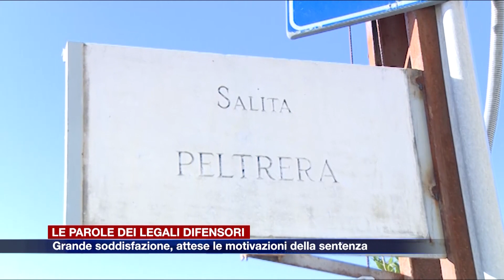Etg - Processo paratie, la soddisfazione degli avvocati: "Ora attendiamo le motivazioni"